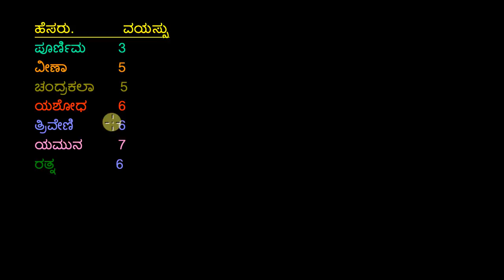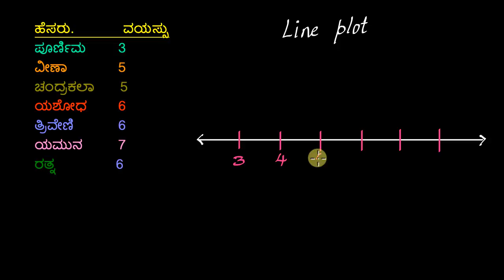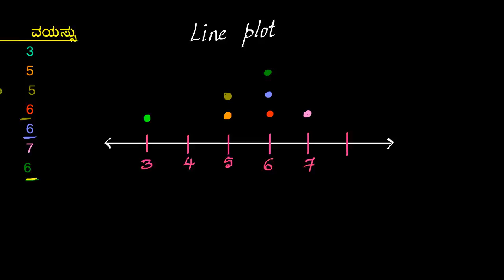09 ರೇಖಾನಕ್ಷೆಯನ್ನು ಓದುವುದು